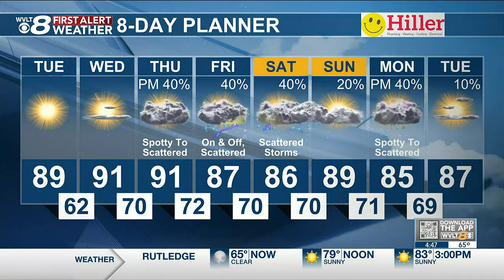Warm but less humid for now, ahead storms at times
Lower humidity helps us have cooler mornings, and some relief in the shade during the afternoon! Enjoy while this lasts, because the muggy air and storms at times starts back up late week.